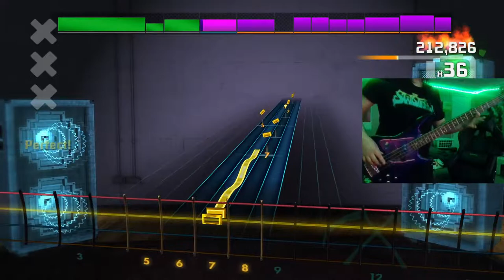Rocksmith (Bass) Sleep - Dragonaut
Cringe ending